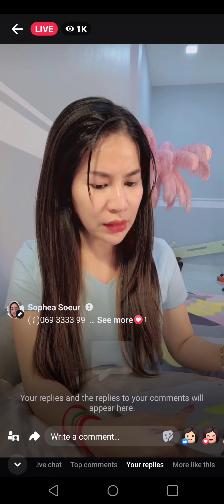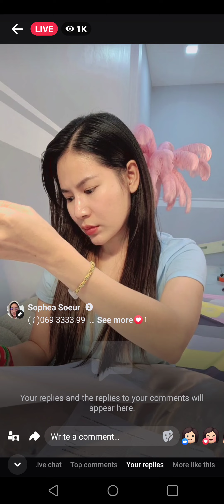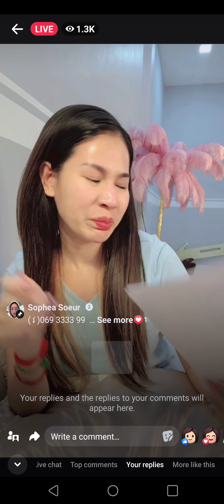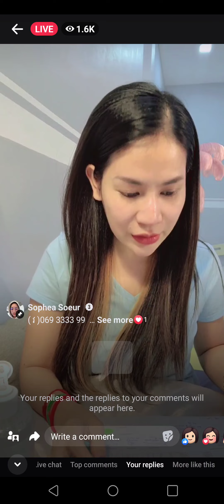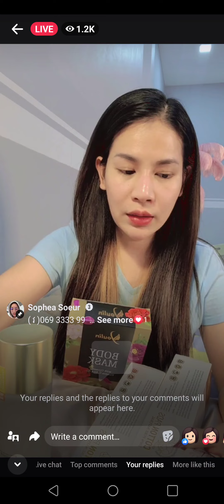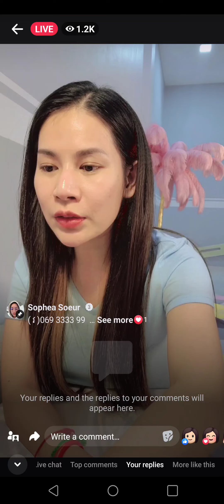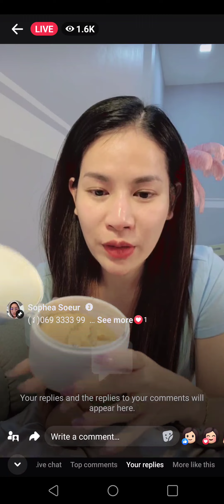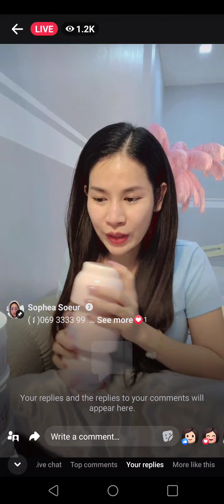បងស្រីអូន 🫶 សុំសងបំណុលរំលោះសិន ជូនពរជោគជោយផលិតផលថ្មី💗🫶♥️